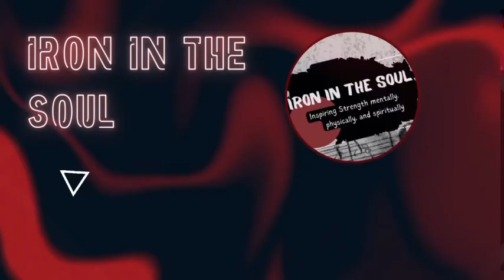King Jehu 🦁 the Confronter of Jezebel 👁️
4. Consultation - book on the website